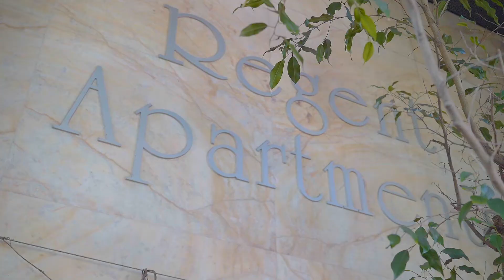403/71 Regent St, Chippendale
For Sale 403/71 Regent St, Chippendale | Metro Realty
1 🛏️ 1 🚿

Sitting in an idyllic location, this apartment is a mix of casual elegance and simplicity that never goes out of style. Featured with floor-to-ceiling glass, it captures the leafy streetscape and modern and bright interiors.
Located a delightful short stroll away from the trendy Central Park, UTS campus, Broadway Shopping Centre, Central Park, and Chinatown.

Done Well. Done Right.